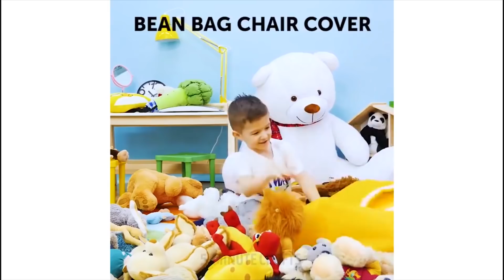22 MANERAS DE CONVERTIR LOS JUGUETES VIEJOS EN ALGO GENIAL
¡Échale un vistazo a las formas de convertir los juguetes viejos en algo genial! ¡Dar nueva vida a los juguetes! ¡Crear bonitos aretes y formar un ejército de superhéroes! ¡Aquí vamos! :)